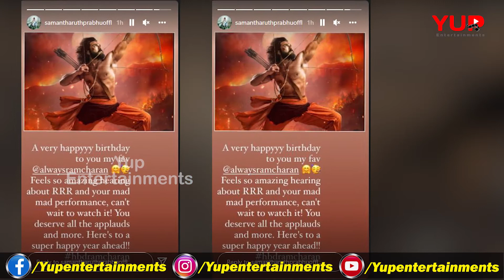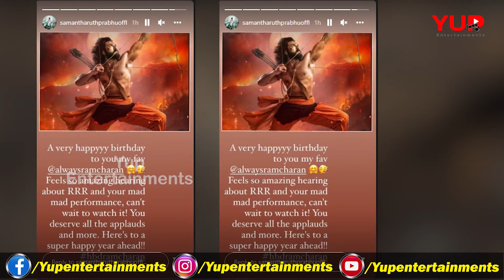Samantha Ruth Prabhu Wishes Ram Charan on Birthday | Samantha on RRR Success | Yupentertainments